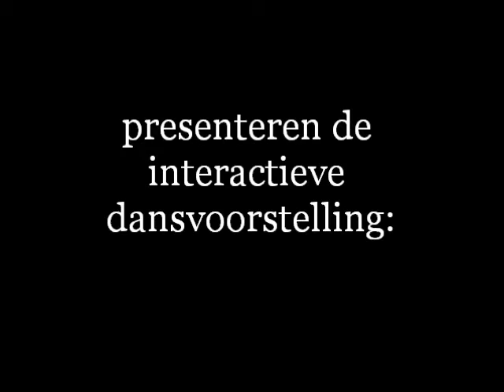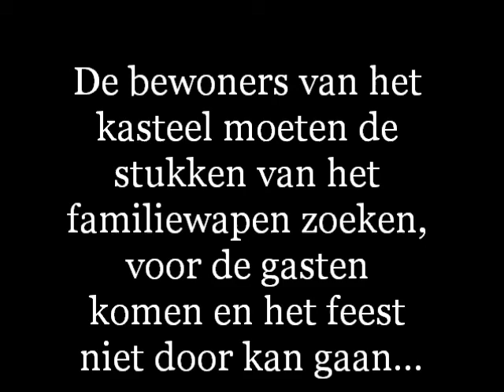Het Wapen van Beauchamps 2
Voorproefje van de dansvoorstelling van de twee presentatiegroepen van Balletstudio Mirjam Ouwerkerk.
Kom op zaterdag 13 februari a.s. naar het Parktheater in Alphen aan den Rijn om 2 uur of 4 uur voor een uur lang moderne dans, klassiek ballet, hiphop